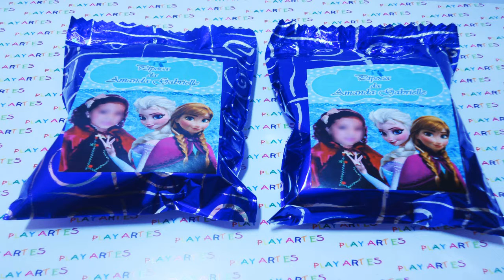elsa frozen gown